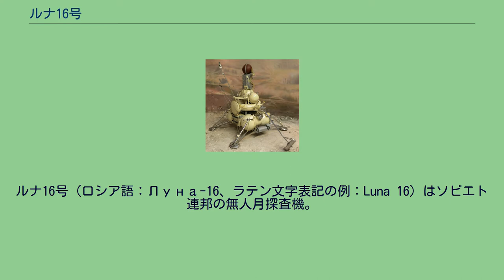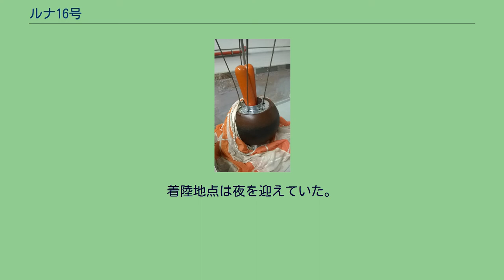ルナ16号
帰還カプセルを再現した模型。
ルナ16号（ロシア語：Луна-16、ラテン文字表記の例：Luna 16）はソビエト連邦の無人月探査機。
1970年9月12日に打ち上げられ、月面の試料（月の石）を採取し地球へ送った。
無人探査機で月の石を地球に持ち帰ることに成功したのはルナ16号が初めてだった（世界で初めて月の石を持ち帰ったのは1969年のアポロ11号）。
設計と製作は、ゲオルギー・ババキン率いるラーヴォチュキン設計局（OKB-301 現S・A・ラーヴォチュキン記念科学生産合同）が担当した。
ルナ16号は降下ステージと上昇ステージの2つから構成されていた。
降下ステージは探査機を月面に着陸させる機能を担った。
エアバッグによる着陸を行ったルナ9号・ルナ13号と異なり、ルナ16号はロケットを噴射しながら探査機全体が4本の足で軟着陸する設計になっていた。
カメラ、温度計、放射線計といった機器も搭載され、着陸後の科学的観測も行った。
上昇ステージは降下ステージの上に取り付けられていた。
月面から発射され地球へ試料を送り届ける役割があった。
上昇する際に使用するロケットエンジンと、試料を封入し大気圏に突入するためのカプセルを備えていた。
月面からの打ち上げの際には降下ステージが発射台としての役目を果たした。
全体での重量は5.6トンに達した。
打ち上げにはプロトンロケットが使用された。
1970年9月12日、ルナ16号はバイコヌール宇宙基地からプロトンロケットによって打ち上げられた。
打ち上げは順調に進み、探査機は打ち上げロケットの地球軌道脱出ステージと結合したまま地球周回軌道に投入された。
同日中に脱出ステージが点火され、月へ向かう軌道に乗せられた。
脱出ステージはその後切り離された。
翌9月13日、軌道の微修正が行われた。
9月17日、ルナ16号は高度111kmの月周回軌道に投入された。
探査機はしばらく月周回軌道にとどまり、月の重力異常の観測を行った 9月20日、降下ステージの逆噴射により探査機は月周回軌道を離れて月面への降下を開始した。
降下は順調に進んだ。
高度20mでメインの逆噴射エンジンが停止し、続いて副エンジンが点火された。
高度2mで全エンジンの噴射を停止した。
そして世界時5時18分、ルナ16号は豊かの海への軟着陸に成功した。
着陸地点は夜を迎えていた。
しばらくして降下ステージに取り付けられていた採集装置が展開し、付近の土壌を掘削して上昇ステージのカプセルに送り込んだ。
9月21日、土壌サンプルの封入が終わり、上昇ステージは月面を離れた。
残された降下ステージは月面の放射線の観測を続けた。
9月24日、カプセルが地球の大気圏に突入し、カザフスタンに着地した。
回収された月の土壌の質量は101グラムだった。